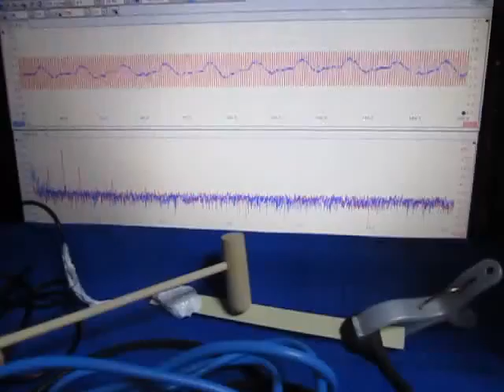超音波システムの発振制御技術 （超音波システム研究所 ultrasonic-labo）